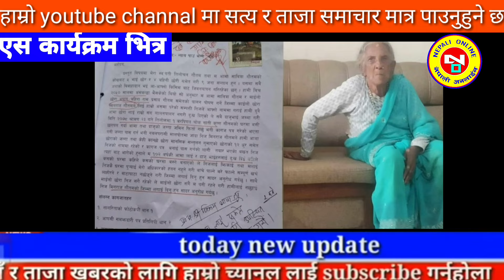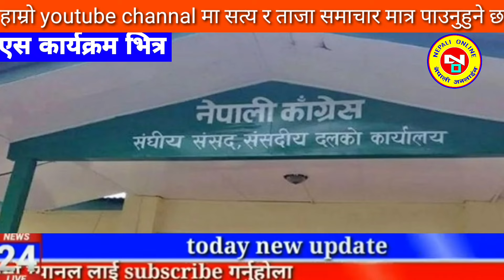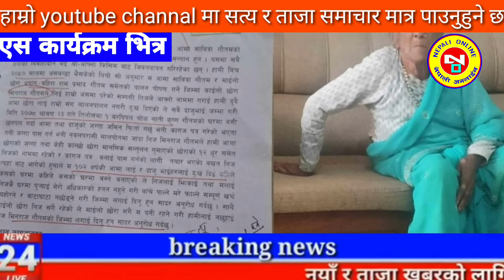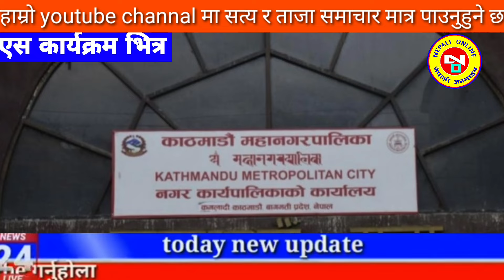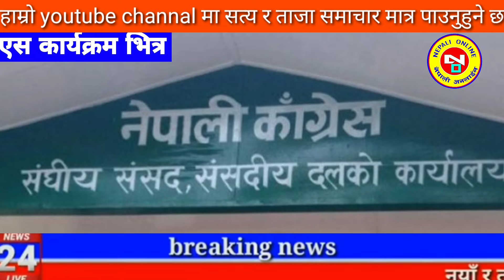Today news nepali news aaja ka mukhya samachar, nepali News,A Aama Jam Bhanyo Malai,Prakash Saput